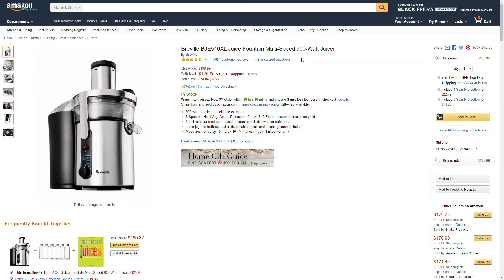Amazon Price Drop! Breville BJE510XL Juice Fountain Save $74!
Breville BJE510XL Juice Fountain Multi-Speed 900-Watt Juicer by Breville

900-watt stainless-steel juice extractor
5 Speeds - Hard Veg, Apple, Pineapple, Citrus, Soft Food - ensure optimal juice yield
3-inch circular feed tube; backlit control panel; dishwasher-safe parts
Juice jug and froth separator, detachable spout, and cleaning brush included
Measures 16-4/5 by 15-1/2 by 10-1/4 inches; 1-year limited warranty